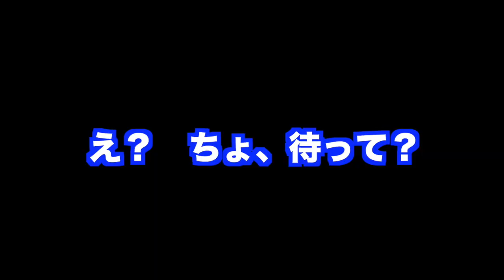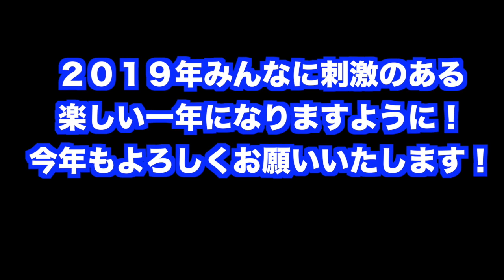2019年LA長期留学生の年越し-Happy New Year-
さわ子